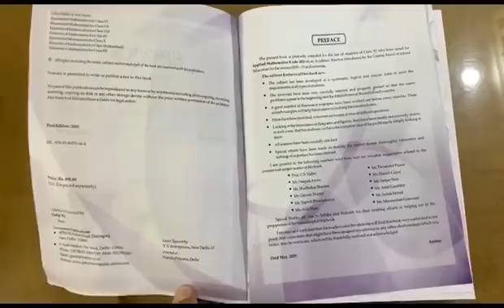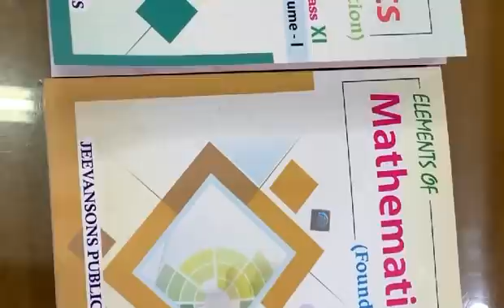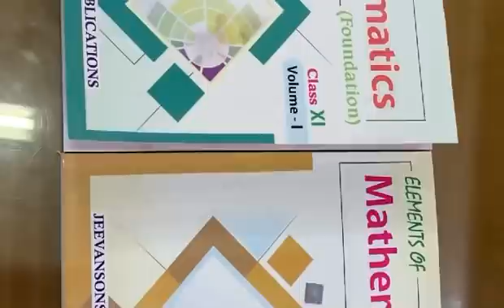Applied Mathematics Class XI Textbook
The links are attached herewith.
You may suggest your students to buy this book online by clicking at the following links

For amazon.in the link is

Elements of Applied Mathematics For Class XI (Vol-I)

For flipkart the link is

Click on the above link and select view more sellers